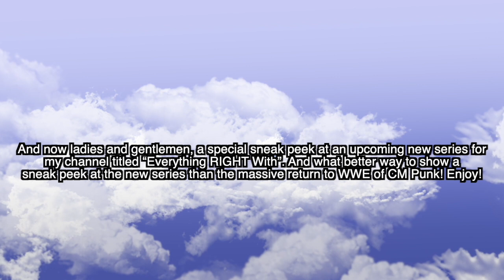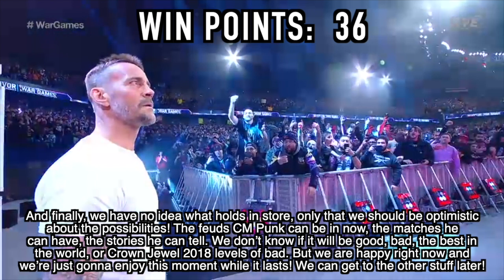Everything RIGHT With CM Punk's Return To WWE (NEW SERIES SNEAK PEEK)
Yesterday, at the end of the WWE Survivor Series 2023 sins video, I presented a special sneak peek to my fans of a new series debuting in 2024 titled "Everything RIGHT With", using CM Punk's return to WWE as the perfect example. So in case anyone accidentally clicked off the video at the fake-out ending I pranked my fans with, here is the complete 3 extra minutes shown.

Your thoughts and opinions of this sneak peek means the world to me, as this is a series many fans have long requested. Is it good? And what would you like me to do in order to boost it, if it isn't living up to your expectations? Enjoy your weekend!

Song: Miracle
Artist: Onlap